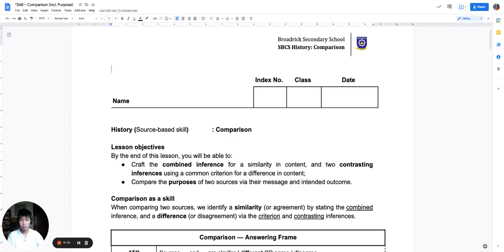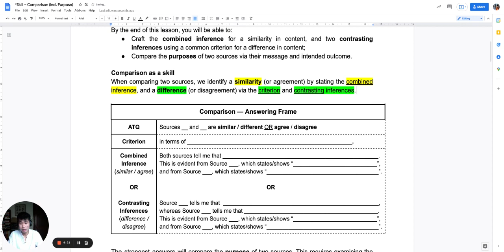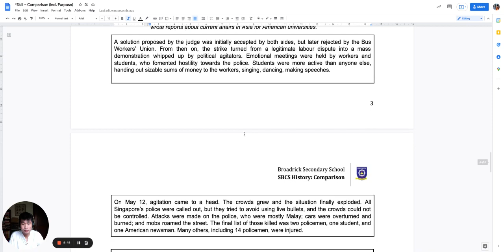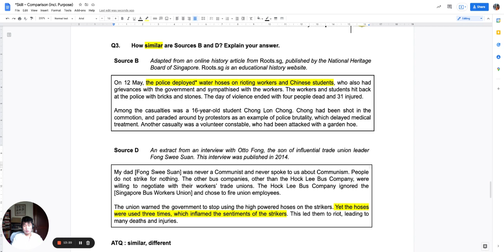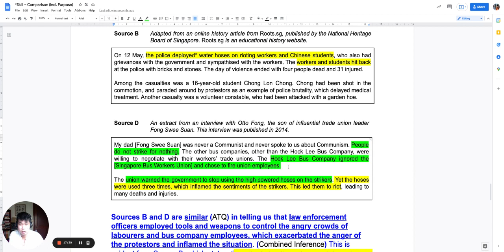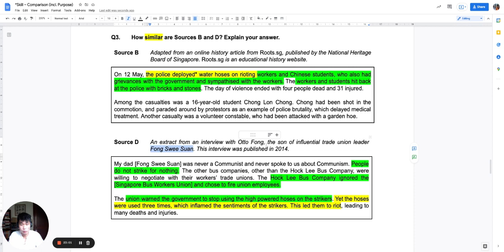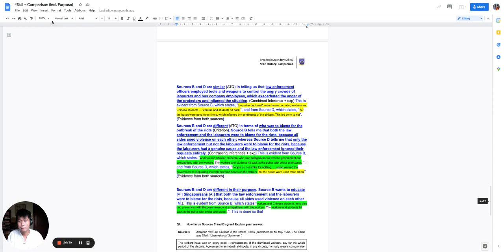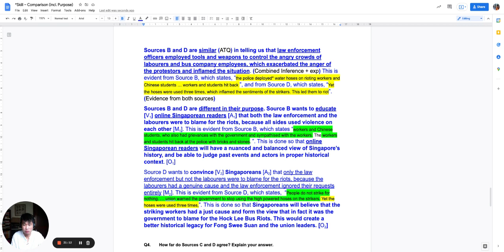Skill: Comparison II (Sec 2 History)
Video lesson on the Comparison source-based skill (part 2) by Mr Seow for Secondary 2 History students at Broadrick Secondary School.
Please have your Comparison worksheet with you.
Please speed up, slow down, and pause the video where necessary to suit your learning pace.